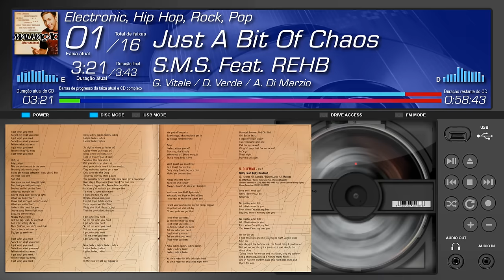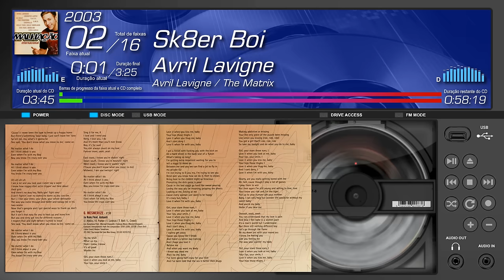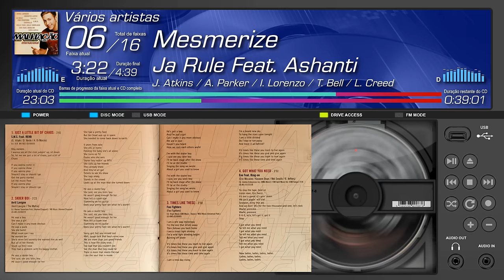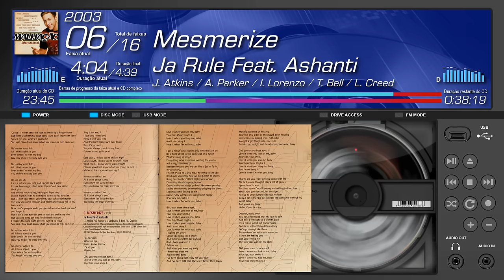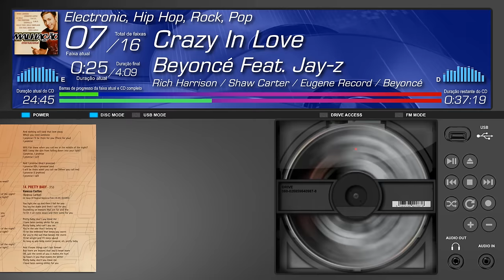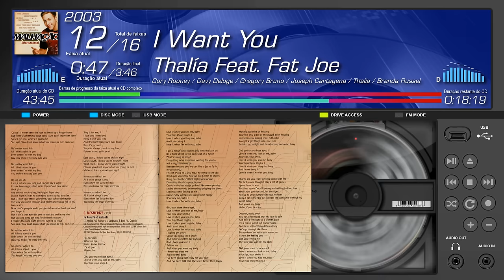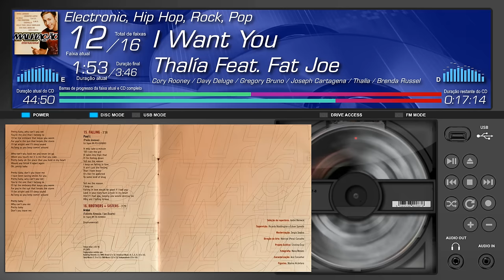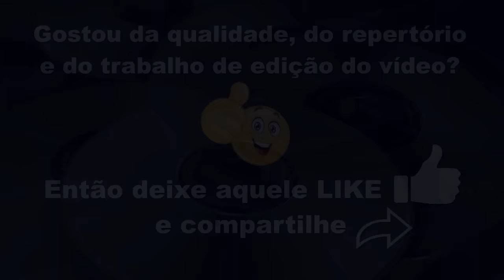Malhação Internacional (2003, Som Livre) - CD Completo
Se tornando um apoiador do canal no APOIA se, você terá os seguintes benefícios:

CRÉDITOS DO VÍDEO:

p(2023)
Edição e Produção do Vídeo: Ronaldo Abreu
Seleção de repertório: André Werneck
Supervisão do repertório: Ricardo Waddington e Edson Spinello
Masterização: Sergio Seabra
Direção de Arte: Marciso (Pena) Carvalho
Projeto Gráfico do disco: Cristina Cruz
Fotografia: Nana Moraes
Caracterização: Acir Carvalhal
Figurino: Marina Alcântara
Desenvolvedor da interface do vídeo: Ronaldo Abreu
Interface desenvolvida no VSDC Video Editor

0:00:00 INTRODUÇÃO
0:00:18 FAIXA 01
0:04:02 FAIXA 02
0:07:27 FAIXA 03
0:11:18 FAIXA 04
0:15:11 FAIXA 05
0:19:59 FAIXA 06
0:24:39 FAIXA 07
0:28:48 FAIXA 08
0:32:23 FAIXA 09
0:36:34 FAIXA 10
0:39:33 FAIXA 11
0:43:16 FAIXA 12
0:47:02 FAIXA 13
0:51:18 FAIXA 14
0:55:13 FAIXA 15
0:58:53 FAIXA 16
1:02:26 EJETAR DISCO